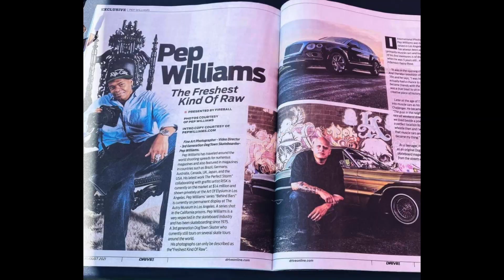Fine Art Photographer Pep Williams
As a part of our special edition interview series from the 2021 Fountain Valley Car Show , please enjoy our first with the talented world renowned photographer Pep Williams .

Keep up with his stunning art work & catch his latest exhibit -Behind Bars: Incarceration in the West at the Autry Museum in Los Angeles as well at the Fireball Art Galley at the Murphy Auto Museum

*photo credit @thorstenovergaard

Please support our great sponsors who help us keep our show innovative & informative & the lights on !

Catch the replay on Saturdays at 9am on Independent Talk 1100 KFNX